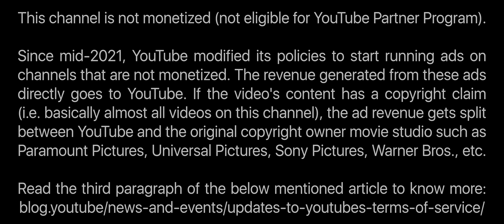Joker 2 | Trailer #2 | 4K HDR | Dolby 5.1